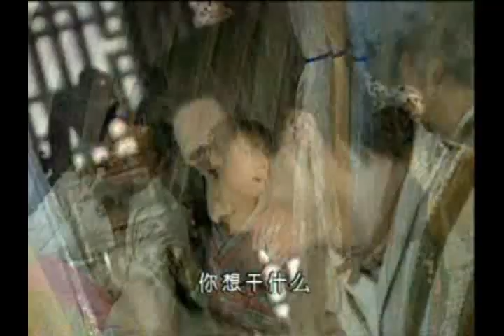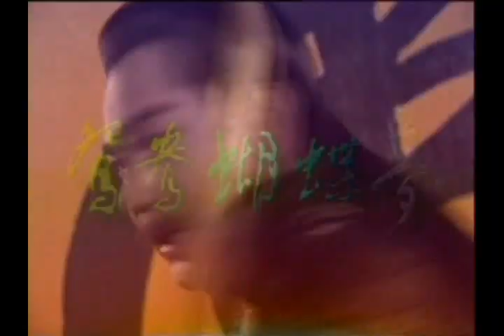Dao Snaeh Komsorth 3-21